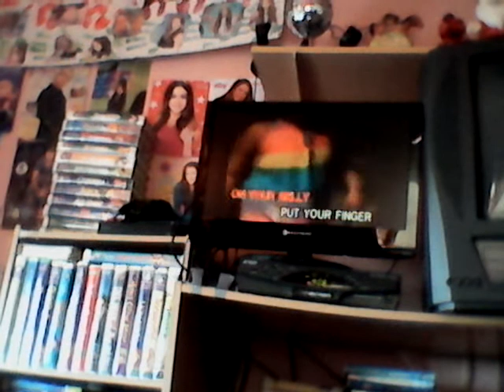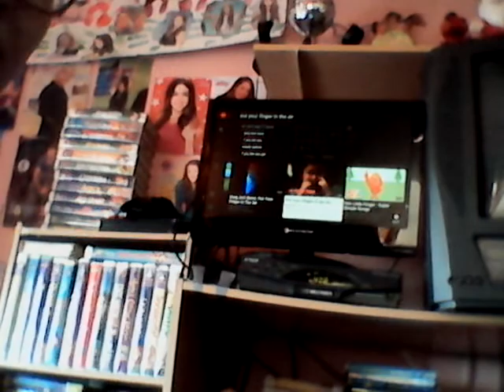Put Your Finger In The Air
This is the Kids Song called "Put Your Finger In The Air".